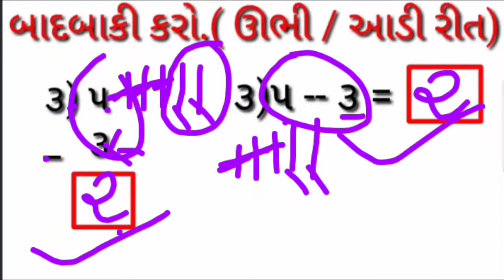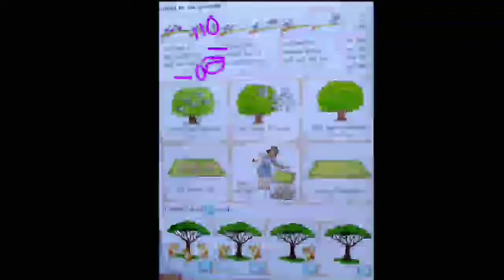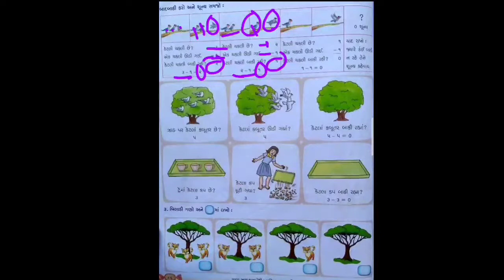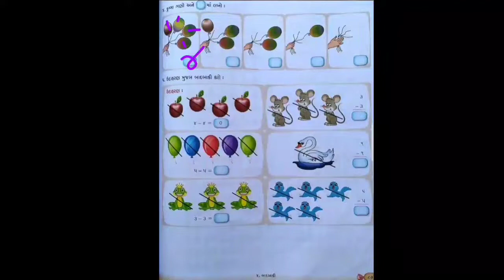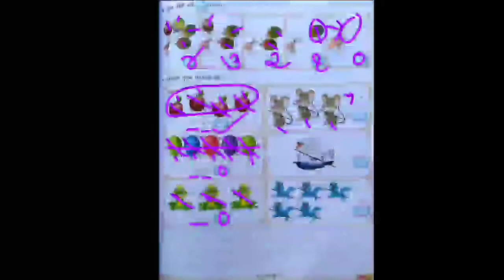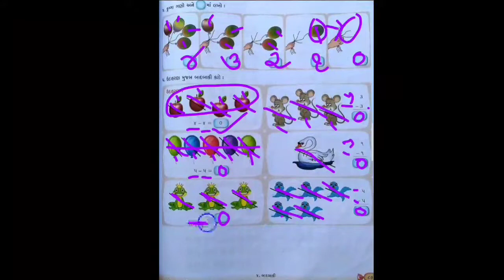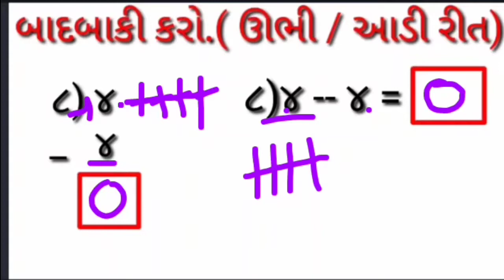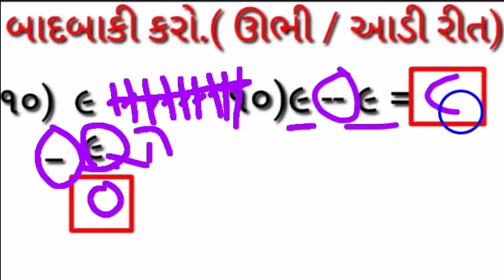Std -1 ગણિત ગમ્મત ૪. બાદબાકી